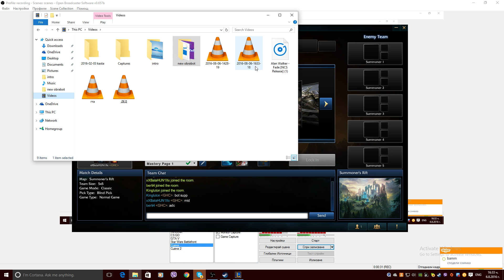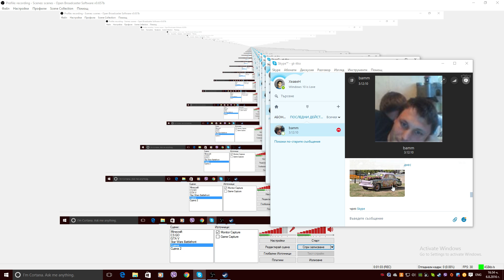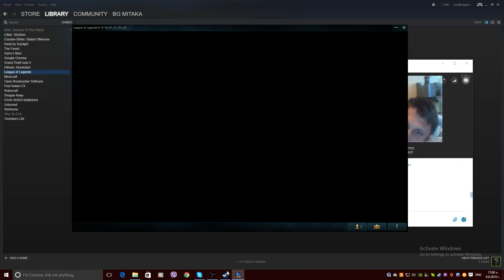League Of Legends-Тук Съм Вече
Здравейте! Аз съм Митко обичам да играя и да записвам клипове (не обичам хорор игри) любими игри са ми GTA V , The Forest,Slime Rancher,Star Wars,CSGO и други